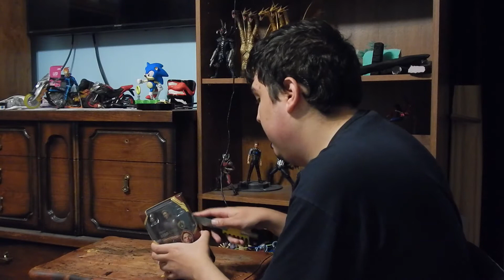Box Day #3 A Grand Unboxing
A good old Box Day! Let's see what we got!